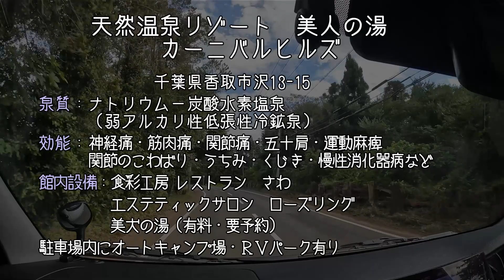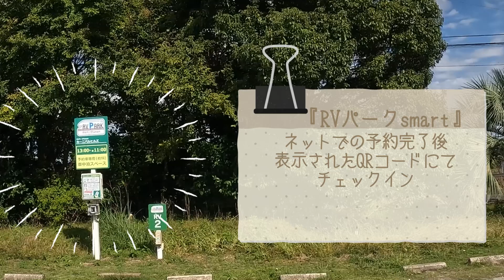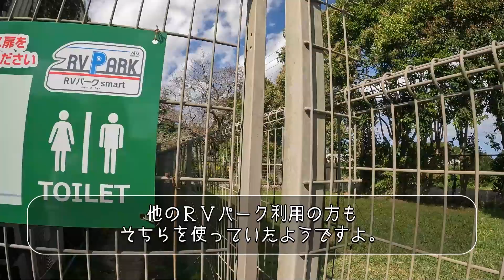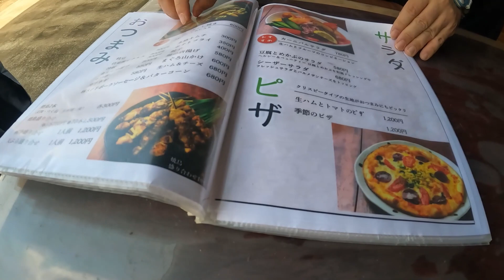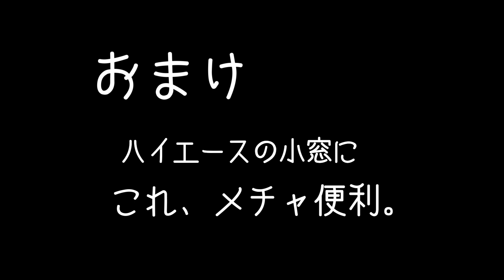犬連れ旅・車中泊【RVパークsmart 天然温泉美人の湯 カーニバルヒルズ】美人の湯！？ 連泊したい美人の湯！！‹千葉のＲＶパーク›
アウトレットで買物三昧、からの、温泉三昧。至福過ぎる！！
１週間ぐらい連泊したら効果が出るでしょうか？　美人の湯！！
レストランで食べ過ぎて丸々なっちゃうかも～ww

0:00 昭和へタイムスリップ
5:10 施設内レストランで昼食
8:16 今回の感想
9:42 おまけ